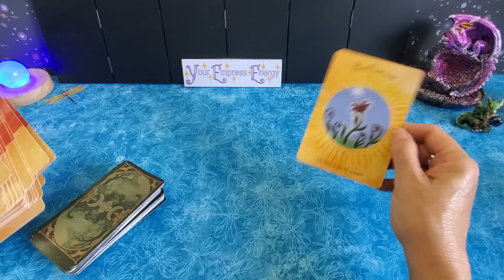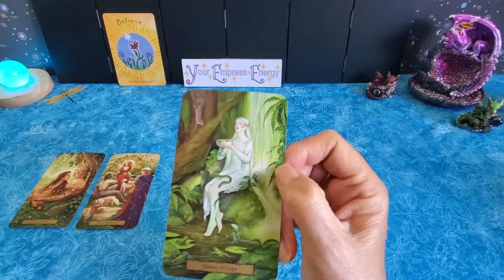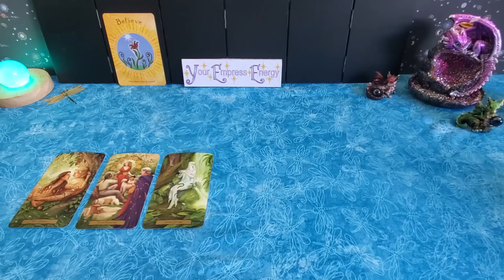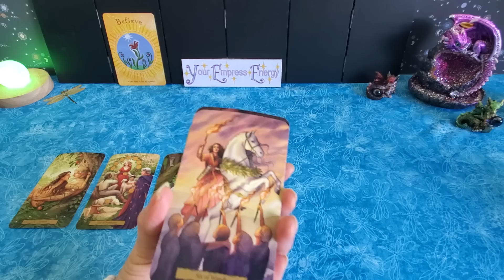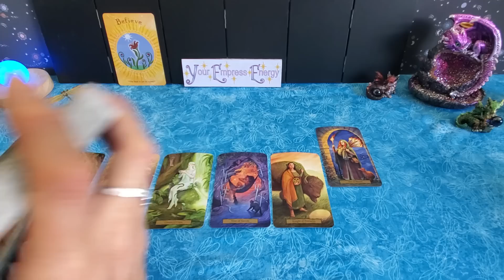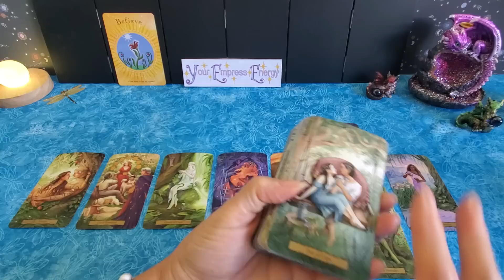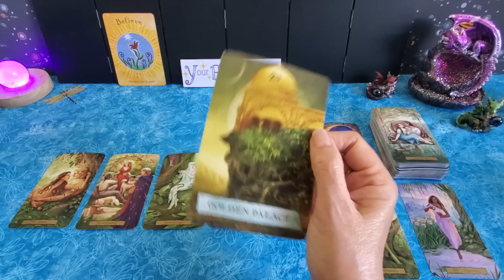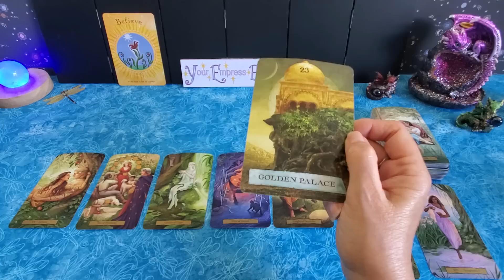LIBRA ♎️ CAN WE BOTTLE THIS?!?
~Laurie